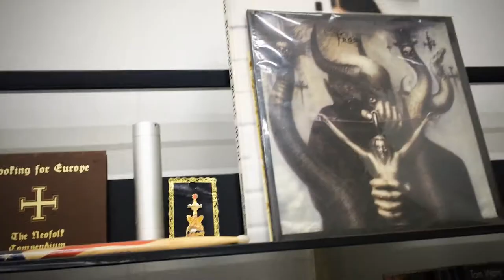Guang Yang‘s Confessional studio reel demo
welcome to Guang Yang's Art world!